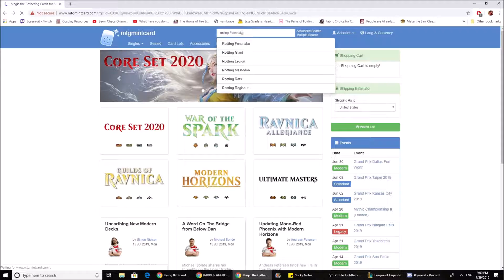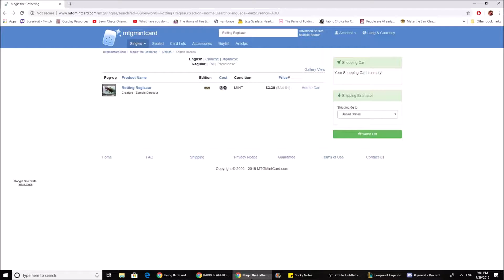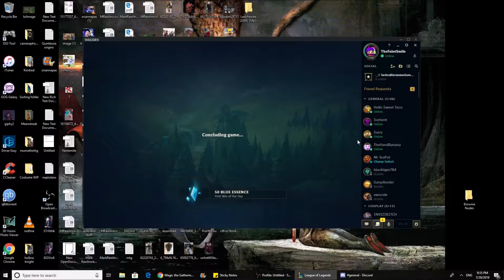Rammus up their Ass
Taking a break to play some jungle. Mainly play Kindred in the jungle so wanted a few games testing out my other rarely played heroes such as Rek-Sai, Fiddlesticks and Rammus